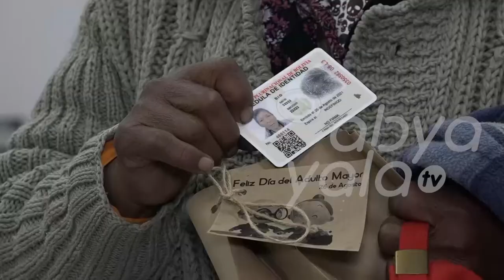Segip arranca campaña de cedulación gratuita para adultos mayores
La Directora interina del Servicio General de Identificación Personal (Segip), Patricia Hermosa, informó sobre la campaña de cedulación gratuita en Bolivia para adultos mayores.

Esta jornada brigadas móviles recorrerán los asilos para cedular gratuitamente a todos las personas  mayores de 60 años.

La campaña se realiza en conmemoración al día de la Dignidad del Adulto Mayor.